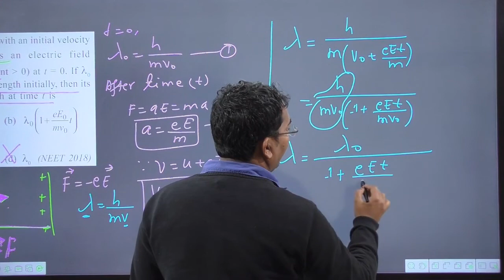an electron of mass m with an initial velocity v=v0i enters an electric field | jps classes